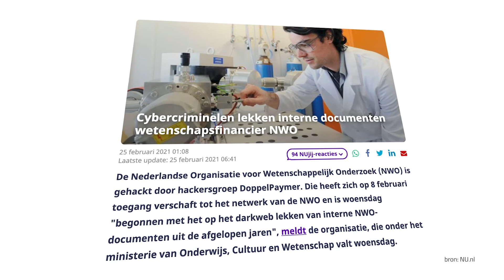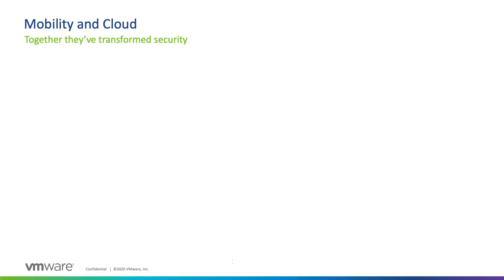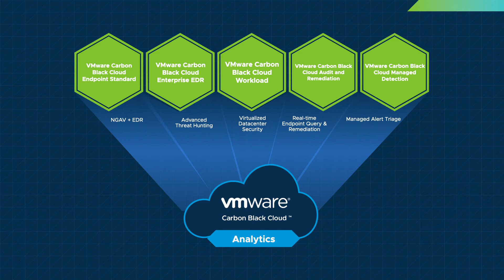FONDO. - Carbon Black Introductie*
Endpoint security, waarom is dit zo belangrijk? De dreiging wordt steeds groter. Vaak is het kritieke moment al gepasseerd is op het moment dat een organisatie de aanval ontdekt. De ransome aanvallen op zorginstellingen en overheden kennen we. In deze video vertellen we wat organisaties hiertegen doen. Lees meer